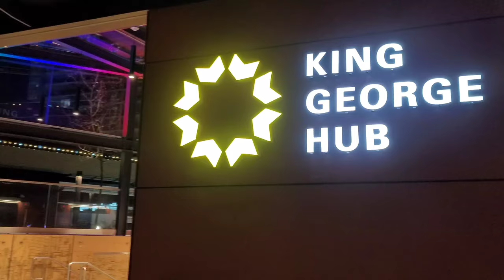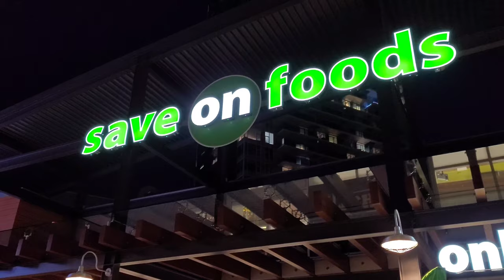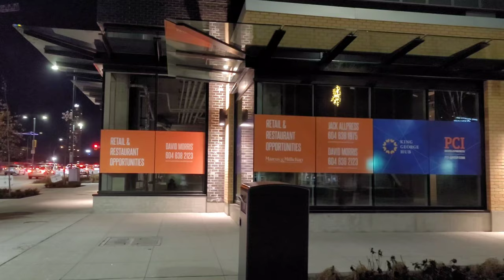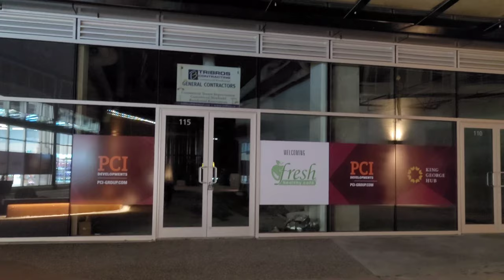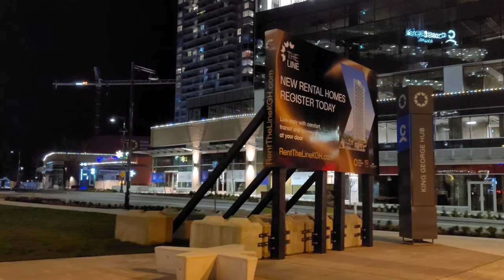4K DOWNTOWN SURREY, BC CANADA, VIRTUAL TOUR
another virtual tour in the greater Vancouver at night in the city of Surrey bc  in canada,  a fastest growing city in North America.